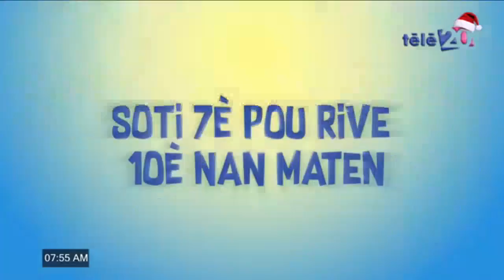Ansyen Senatè IRVENSON BENOIT Fè Gro Deklarasyon Fas a P JOVENEL